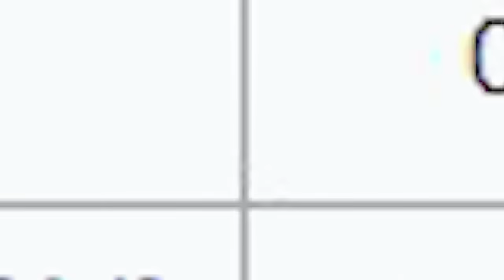É ASSIM QUE VOU CRIAR A MELHOR ARMA DO SOULS CRAFT ‹ Koow ›